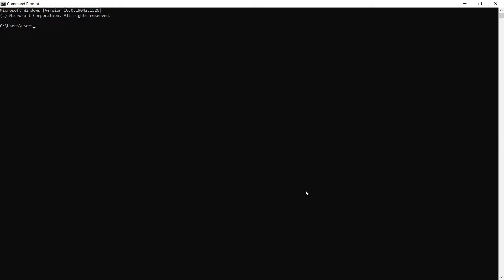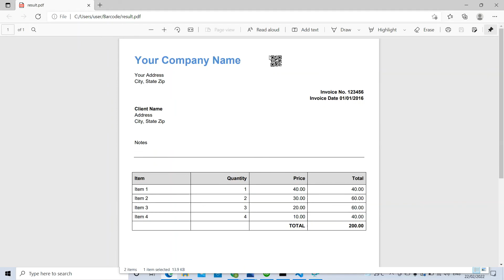Add Barcode in a Specific Place in Python using PDF.co PDF Editor Web API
In this video, we'll demonstrate how to add barcode in a specific place in Python using PDF.co PDF Editor Web API.